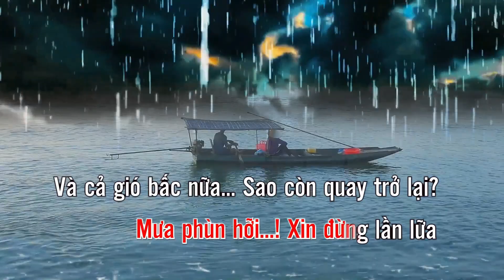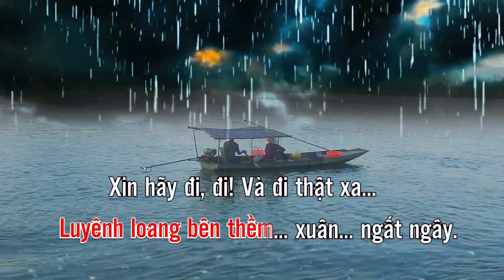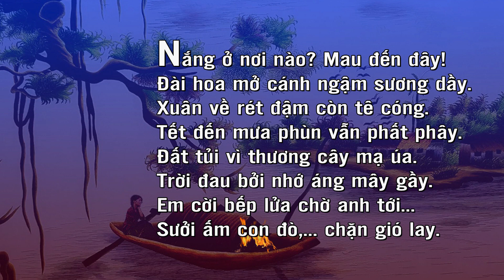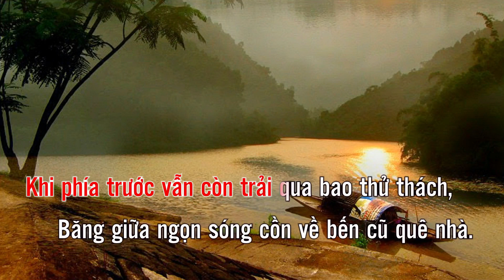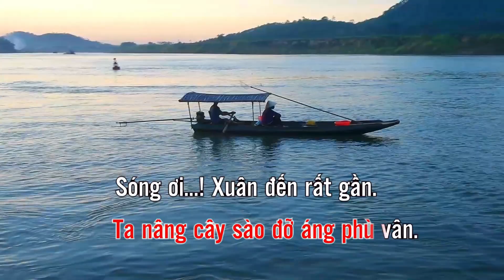BẾN LẠNH XUÂN VỀ - KARAOKE.